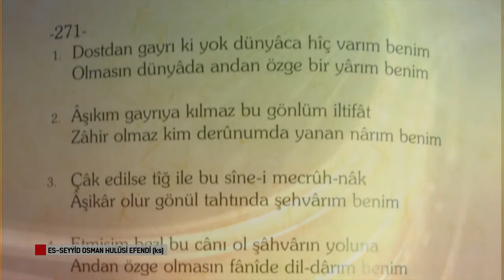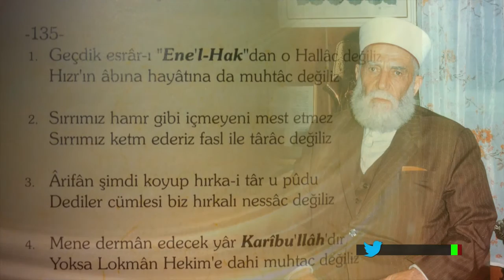Prof Dr Cihan Okuyucu - Hulusi Efendi ve Divan-ı Hulusi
İLİM ADAMLARININ GÖZÜNDEN SOMUNCU BABA ve HULUSİ EFENDİ

Osmanlı Coğrafyası’nın manevi mimarlarından Şeyh Hamid-i Veli Somuncu Baba Hazretleri, Osmanlı Padişahı Yıldırım Bayezid Han zamanında yaşamıştır. Miladi 1331 tarihinde Kayseri'nin Akçakaya köyünde doğmuştur. Anadolu'yu manevi fetih için gelen Horasan erenlerinden Şemseddin Musa Kayseri'nin oğludur. Soyu Peygamber Efendimiz (s.a.s)'e ulaşır, 24. kuşaktan torunudur, Seyyiddir. Şeyh Hamid-i Veli Hazretleri ilk tahsilini babası Şemseddin Musa Kayseri'den almıştır. Bilge kişiliği olan Şeyh Hamid-i Veli Hazretleri, ilim alanındaki çalışmalarını Şam, Tebriz ve Erdebil'de sürdürmüştür. Alaaddin Erdebili'den ve Bayezid-i Bistami'nin ruhaniyetinden manevi terbiye almıştır.

Dini ve dünyevi ilimlerle ilgili icazet alarak, irşad vazifesi için Anadolu'ya dönmüş Bursa'ya yerleşmiştir. Bursa'da çilehanesinin yanında yaptırdığı ekmek fırınında somun pişirip çarşı pazar dolaşarak "Somunlar Müminler" nidasıyla insanlara ekmek dağıtmıştır. Bu sebeple Şeyh Hamid-i Veli Hazretleri, Somuncu Baba ve Ekmekçi Koca olarak da tanınmıştır.

Bursa Ulu Cami'nin açılış hutbesini Şeyh Hamid-i Veli Hazretleri okumuş, hutbede Fatiha Suresini yedi farklı şekilde yorumlamıştır. Bu olağanüstü hutbeyi dinleyen cemaat Şeyh Hamid-i Veli Hazretlerine büyük bir teveccüh ve tazim göstermiştir. Manevi kişiliği ve bilgelik yönü ortaya çıkan Şeyh Hamid-i Veli Hazretleri şöhretten korktuğu için talebeleriyle birlikte Bursa'dan ayrılarak önce Aksaray'a daha sonra da Darende’ye gelmiştir. 1412 (h. 815) tarihinde Darende'de ebedi âleme göç eden Şeyh Hamid-i Veli Hazretlerinin cenâze namazını en meşhur talebesi Hacı Bayram-ı Veli kıldırmıştır. Kabri şerifleri, kendi zamanında halvethane olarak kullanılan, misk ü anber kokulu, şimdiki Şeyh Hamid-i Veli Camii içerisindedir.

Asrımız mutasavvıflarından Âlim, mütefekkir ve Divân Şâiri Es-Seyyid Osman Hulûsi Efendi Hazretleri 12.Kuşaktan Şeyh Hamid-i Veli Hazretlerinin torunudur. O, soyunun güzelliğini hayatına yansıtmış ve ömrünü insanlığa hizmete vakfetmiştir. Aynı zamanda mutasavvıf bir şâir olan Osman Hulusi Efendi’nin Divân-ı Hulûsi-i Dârendevî, Mektubât-ı Hulûsi-i Dârendevî ve Şeyh Hamid-i Veli Minberinden Hutbeler adlı eserleri mevcuttur. Yapmış olduğu hizmetleri 1986 yılında kendi adıyla kurulan Es-Seyyid Osman Hulusi Efendi Vakfı adında toplayan Osman Hulusi Efendi 1990 tarihinde vefât etmiştir. Kurduğu vakfı tarafından 1991 yılından itibaren düzenlenen Sempozyum, Panel ve kültür etkinlikleri programları vesilesiyle Somuncu Baba ve Hulusi Efendi Hazretlerinin örnek hayatları ve bıraktığı eserler ilim adamları tarafından tebliğ edilmektedir.